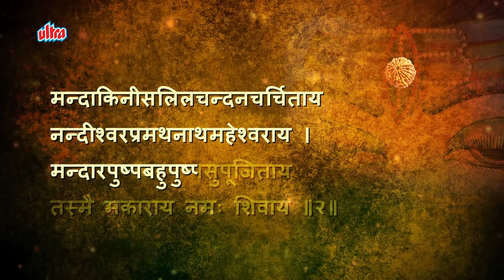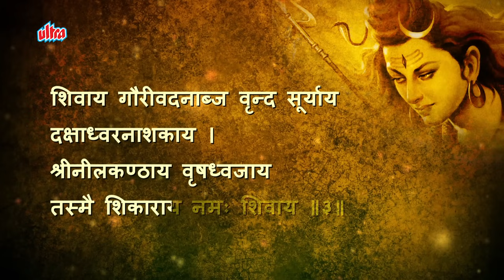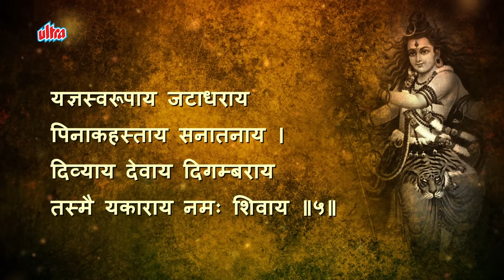Shiv Panchakshar Stotram With Lyrics | Kamlesh Upadhyay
Song : Shiv Panchakshar Stotram
Singer : Kamlesh Upadhyay